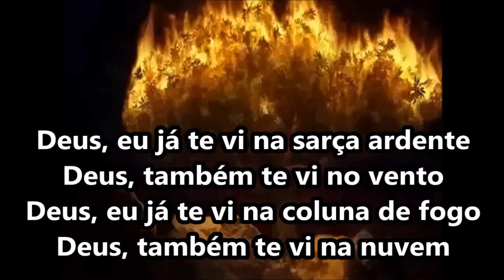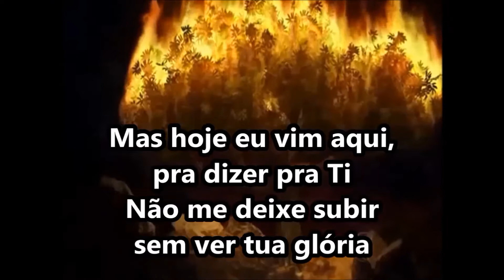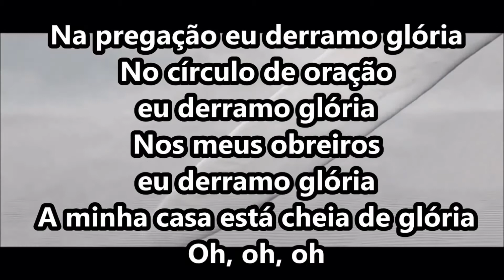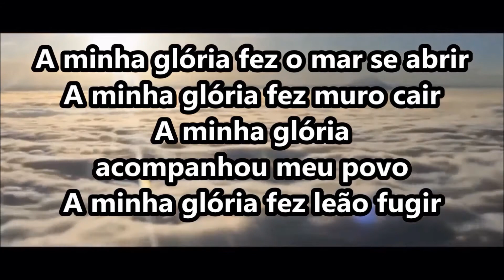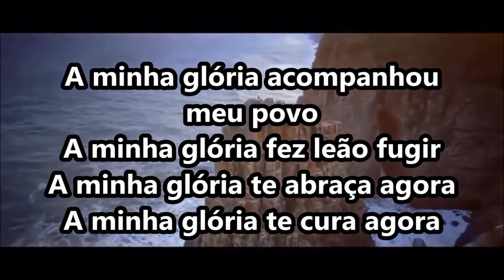Mostra-me tua Glória - Alisson e Neide (Playback Legendado)